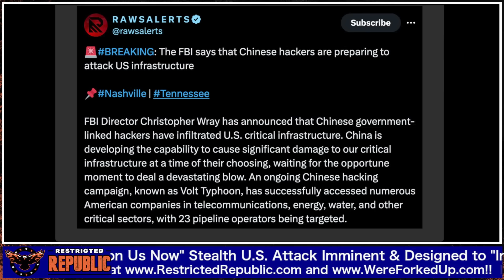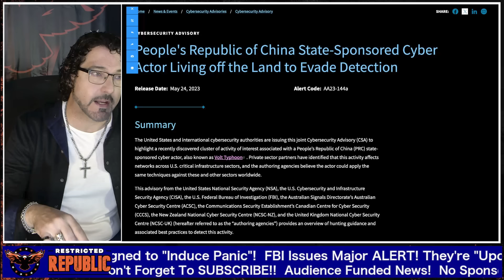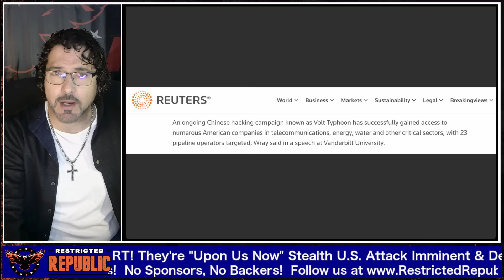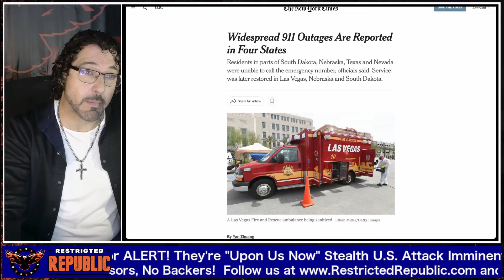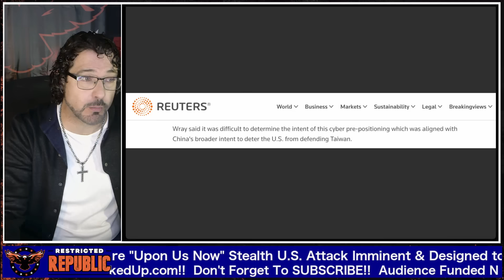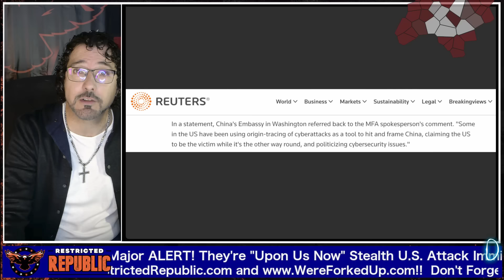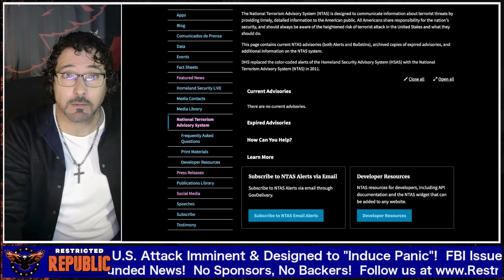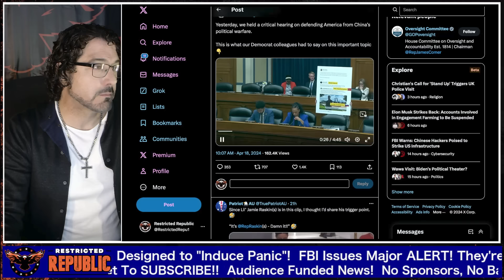FBI Issues Major ALERT! They're "Upon Us Now" Stealth US Attack Prepared Designed to "Induce Panic"